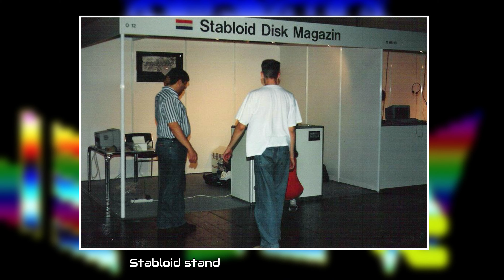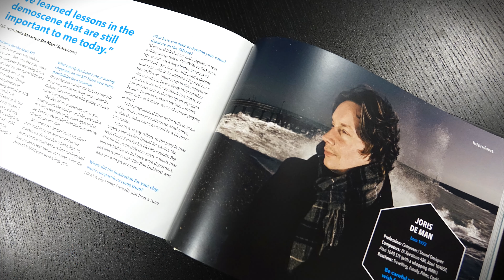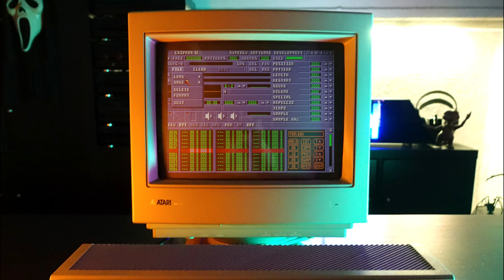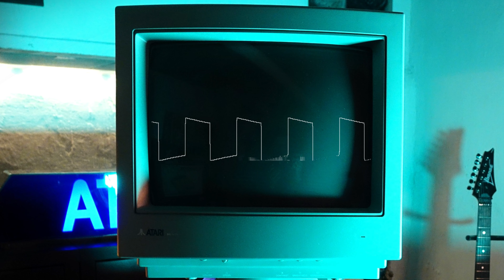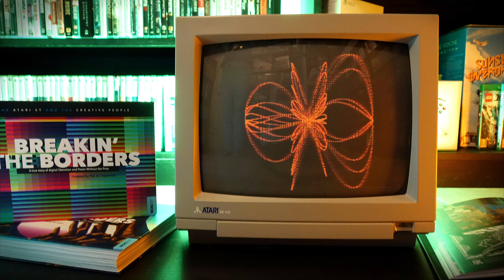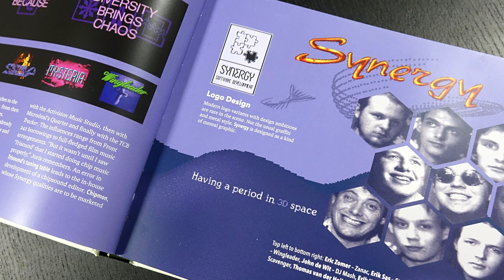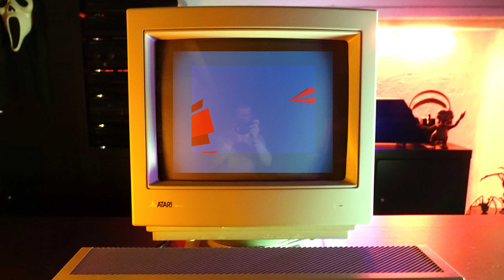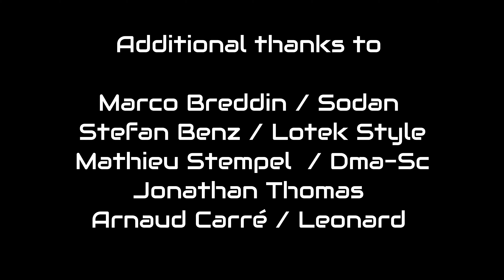Piece of Crapman - The Synergy Story - Best Pac-Man clone on the Atari ST (ST Demoscene)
From the ashes of Dutch demogroup Aenigmatica rose Synergy Software Development, one of the most respected Atari ST demosceners from the Netherlands. Today we cover the interesting history of the team, who not only brought us one of the best mega demos, but who were also responsible for Crapman, everybody's favorite Pac-Man clone on the system.

00:00 Intro : Pac-Man clones on the ST
01:35 Part 1 : The Synergy Story
11:57 Part 2 : Crapman - The game for real heroes

Special thanks to Arnoud Kinderman, Tjeerd Bruinsma and Joris the Man.

Thank you to Darren Doyle for the wonderful intro animation.

Want to be on this list? Let me know!

STAY ATARI